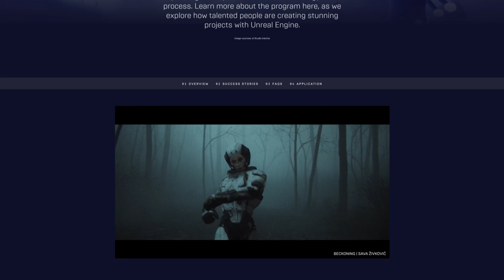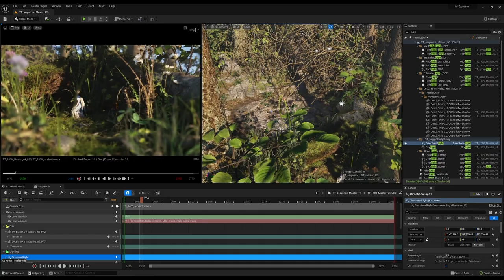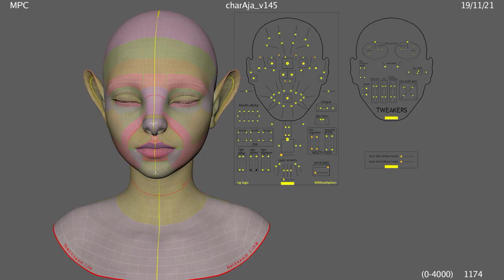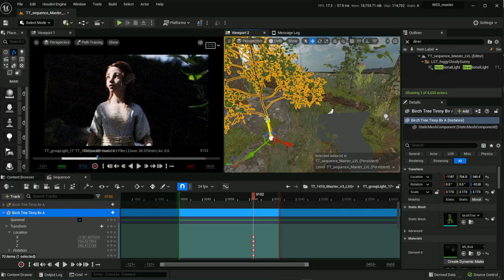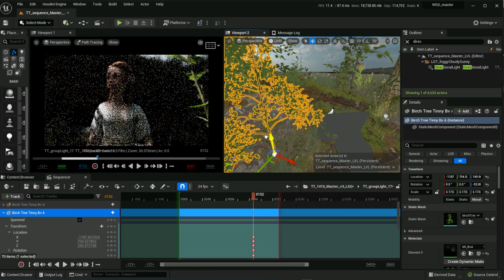From The Lion King to fairyland: inside the beautiful world of Brave Creatures | Spotlight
Journey into a short that feels destined for bigger things, as we learn how an Academy Award-winner tapped Epic ecosystem tools like UE5, Megascans, MetaHumans, and the Path Tracer to pull you into a fairy world on the brink of war.